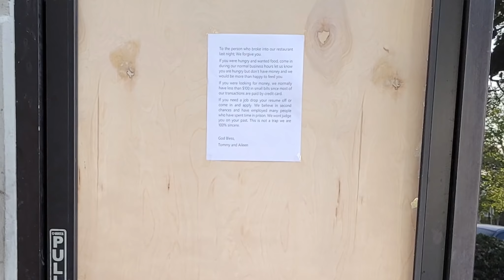Getting Rowdy at The Ranch (Double D, Over Drive, Distortion, Insidious and TMB DH) 4-13-21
Since we had unusual cool weather in April we decided to go out to the Ranch before it gets too hot out there. We hit my favorite loop which is Double D, Overdrive, Distortion, Insidious & TMB DH. This is a pretty chill place but once you dont respect the trails it will slap you in the face.
I rarely ever lead because Im usually trying to get some good follow cam. Because of that I get in the bad habit of not needing to remember the trails or lines since I just normally take what ever line the guy in front takes (good or bad). When it was my turn to lead on Insidious I tried to huck a rock garden but didnt realize on the other side the trail turns to the right, I went straight into a boulder on the left and went OTB. I was really lucky I didnt get seriously hurt. I was able to shake it off and keep on riding. It wasnt until that night when I started getting neck pains again. Despite that crash we still had a blast, Mike tried to ham it up for the camera and had a funny crash.

$40 adult size Small, Medium, Large and XL 3/4 Sleeve Jersey 100% Soft Touch Polyester with Moisture Management Fibers (anti microbial) The 3/4 Sleeve jerseys run true to size and a full size bigger than the black long sleeve jerseys. $5 for shipping